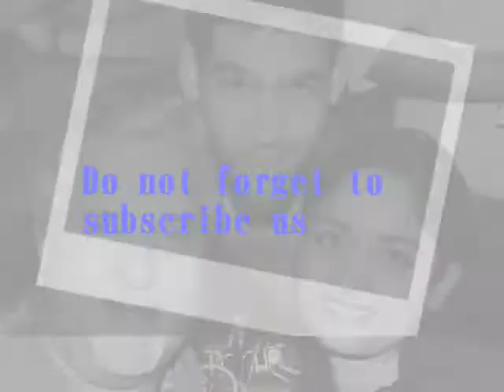Vijay Mallya To Marry For 3rd Time All Eyes On Partner Pinky Lalwani